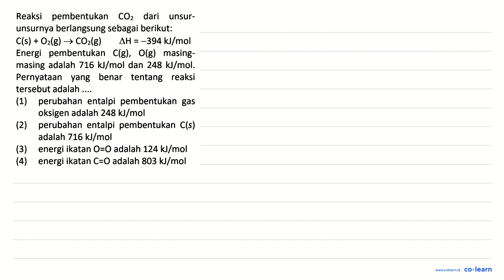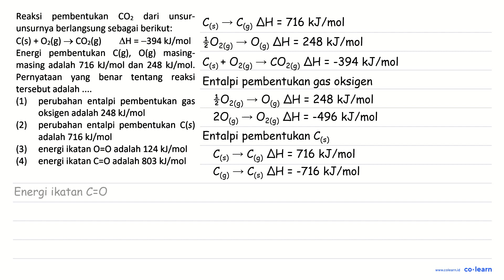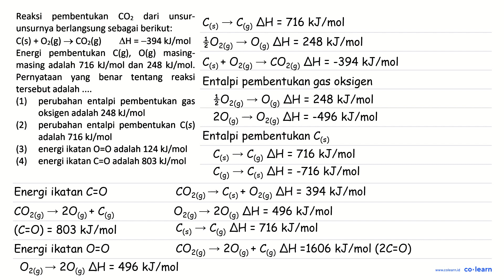pembentukan Reaksi COz dari unsur- unsurnya berlangsung sebagai berikut: C(s) + O2(g) COz(g) AH =...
pembentukan Reaksi COz dari unsur- unsurnya berlangsung sebagai berikut: C(s) + O2(g) COz(g) AH =-394 kJmol pembentukan masing- Energi C(g), Olg) masing adalah 716 kJ/mol dan 248 kllmol: tentang Pernyataan benar reaksi yang tersebut adalah perubahan entalpi pembentukan (1) gas oksigen adalah 248 kJ/mol perubahan entalpi pembentukan (2) C(s) adalah 716 kJlmol energi ikatan O=0 adalah 124 kJmol (3) energi ikatan C=0 adalah 803 kJ/mol (4)

Topik atau Materi: Perubahan Entalpi Standar (∆Ho) untuk Berbagai Reaksi - Termokimia - Kimia Fisik dan Analisis - Kimia Kelas 11 SMA - KTSP

Sumber Soal: Kumpulan Soal & Pembahasan Kimia 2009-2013, KTSP, IWW, 2013 , N/A

00:00 : Bedah Soal
01:00 : Konsep, rumus dan pengertian Perubahan Entalpi Standar (∆Ho) untuk Berbagai Reaksi
01:18 : Langkah penyelesaian soal
05:25 : Jawaban akhir
05:55 : Penutup